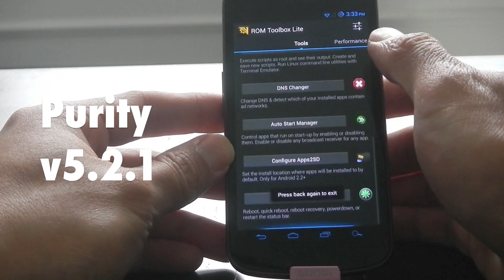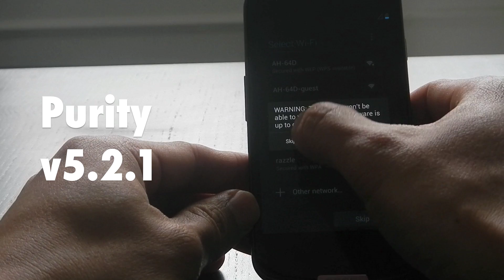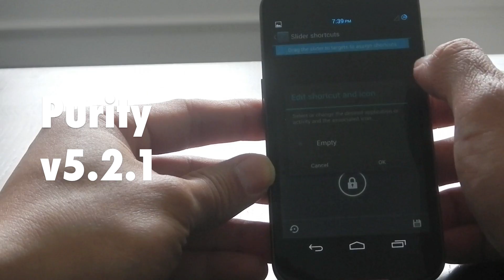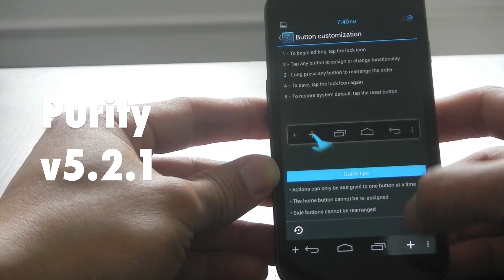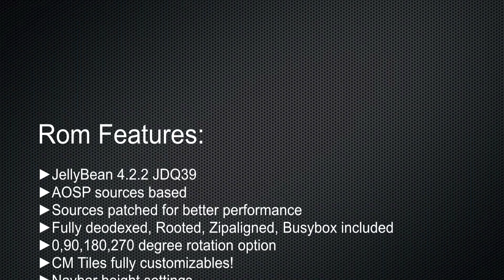HOW TO: Flash ♦ PURITY v5.2.1 ♦ JDQ39 (Maguro)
***UPDATED to ♦ PURITY v5.3.1 ♦ JDQ39E (Maguro)***

I am not PURITY.  I just flashed it for your preview.

Fast Forward to 1:50 for Preview

Don't have a computer but have Internet and want to flash a new ROM?  No problem, this video shows you how that is possible!

Give THANKS at their XDA post.  It's worth flashing.

How to Install PURITY v5.2.1
- Flash Rom
- Flash Gapps & Reboot
- Repair permissions (You can use Rom Manager) and reboot again

Purity v5.3.1 Changelog

Bionic:
- bionic: Add missing IOCTL
- bionic: Implement bzero correctly
- Adding strcmp tuned for Cortex-A15.
- Adding memcpy tuned for Cortex-A15.
- Add stack unwinding directives to memcpy.
- do not build or enable pthread debug

Build:
- JDQ39E
- Use Linaro gcc 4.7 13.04
- experimental flags

Dalvik:
- Work around a dalvik JDWP/GC deadlock.
- Remove dead instruction in common_exceptionThrown.
- Remove stray references to non-existent opcodes.
- Fix a Field.isAnnotationPresent crash.

Framework_base:
- SystemUI: fix memory leaks
- QuickSettings: cleanup
- PowerMenu : Improve keyguard filtered actions
- keyguard: enable magnetic target if no custom targets defined
- Remove unnecessary updateSurfaceScreenOn call.

Latin_Ime:
- Fixed swype bug

Mms:
- Option to strip all unicode characters from SMS
- Mms: Enable SoftBank emoji encoding
- Mms: Updated 'Mark as read' notification action icon
- Mms: SoftBank emoji encoding option translations
- Mms: Update template activity to Google UI guidelines
- avoid IllegalStateException in MessagingNotification

Settings:
- avoid stopping app in case of accessing empty db
- Fix not updating error message when authentication fails
- Check if the Activity is finishing before showDialog()
- Fix NullPointerException at RunningState
- Fix Settings app crash after enabled multi-user

Vendor:
- Use superuser